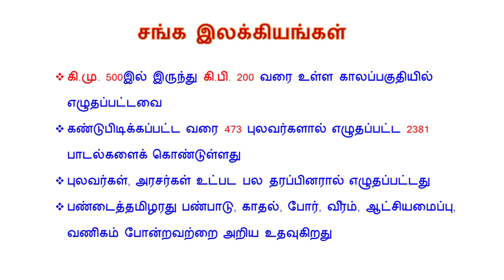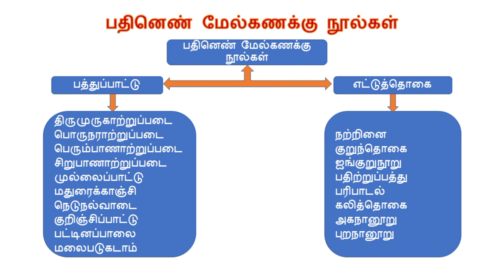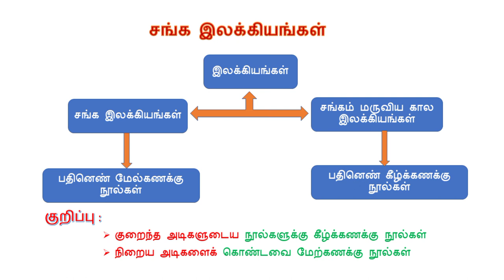சங்க இலக்கியங்கள் | Sanga Ilakkiyam | பதினெண் மேற்கணக்கு நூல்கள் | Pathinen Mel Kanakku Noolgal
This video is a tamil speech about “ Pathinen Mel Kanakku Noolgal” Sangam Period, moondru sangam, Sanga Ilakkiyam.

இந்தப் பதிவு “பதினெண் மேற்கணக்கு நூல்கள்” என்ற தலைப்பில் அமைந்த பேச்சு. முச்சங்கங்கள், சங்க இலக்கியங்கள், பதினெண் மேற்கணக்கு நூல்கள், முச்சங்கங்கள், சங்கம் மருவிய காலம், பத்துப்பாட்டு, எட்டுத்தொகை, Themathura Tamil